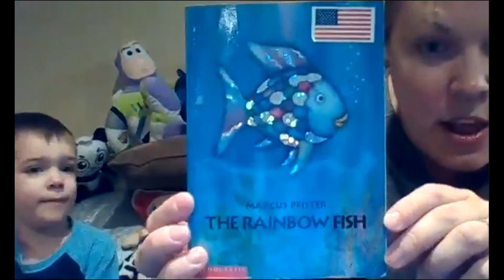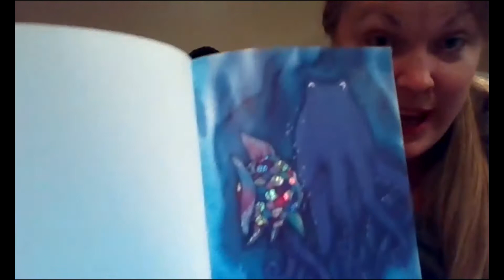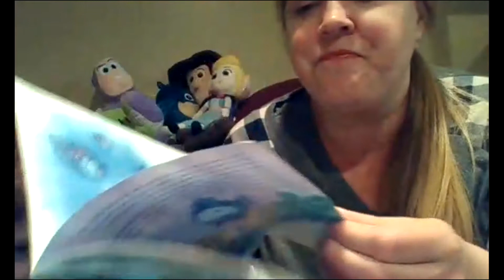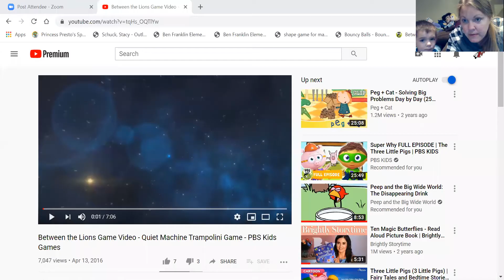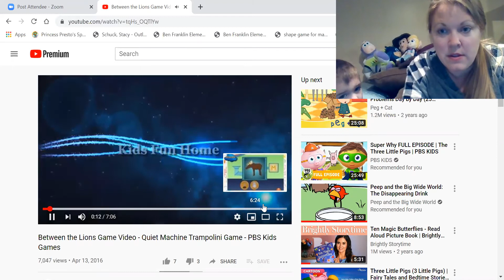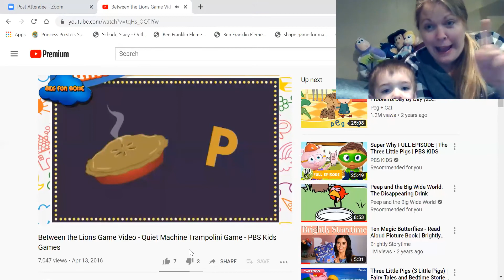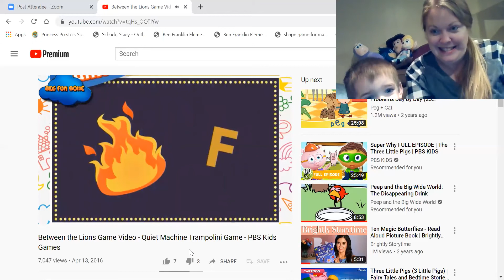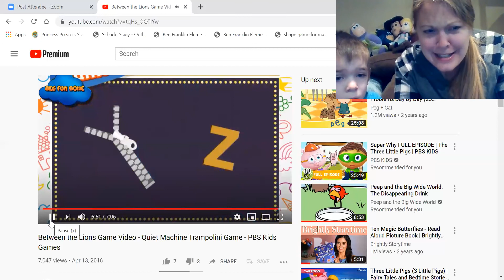BF Mrs. Schuck May 28th